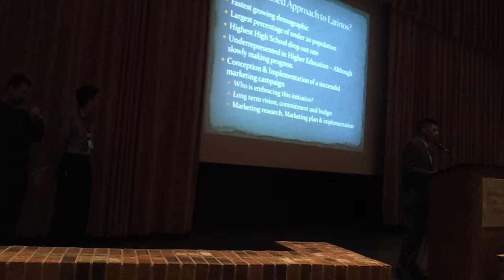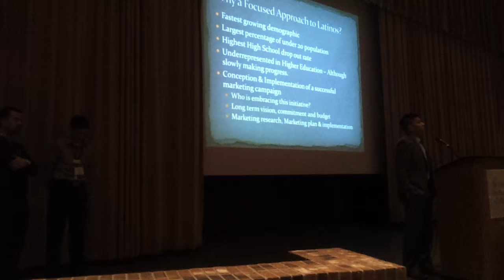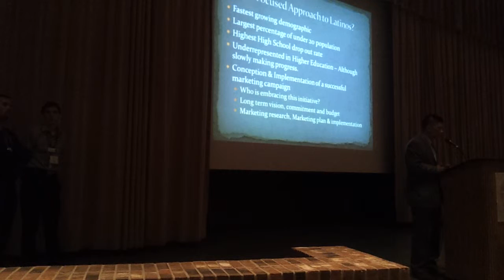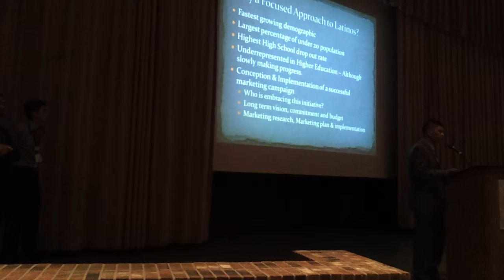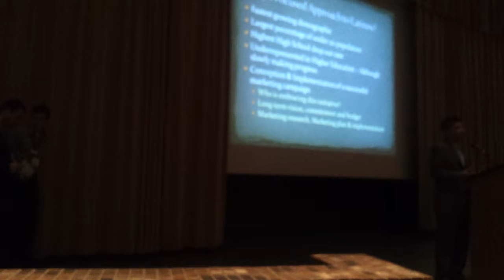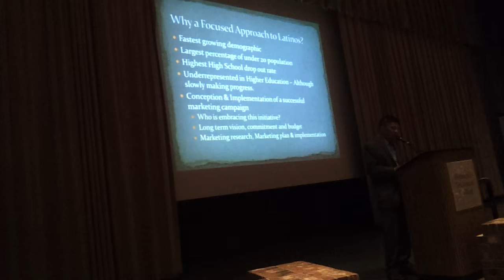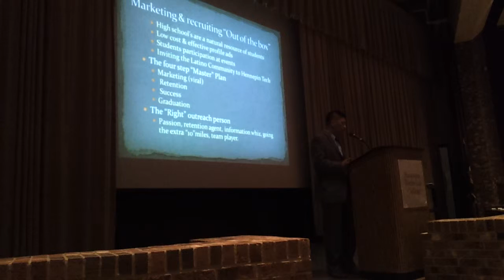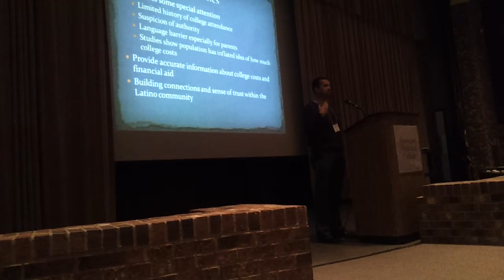Juan: Presenting at the Conference: Success Beyond High School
Presenting at the conference: Success Beyond High School.  A conference held at Hennepin Technical College.  More than 100 educators from various colleges and universities attended this event.  Our keynote speakers were Iliana Perez, an undocumented doctoral student at Clairemont University in California and born in Pachuca, Mexico. Also, Jose Arreola, a well spoken Duranguense who studied in California as well.